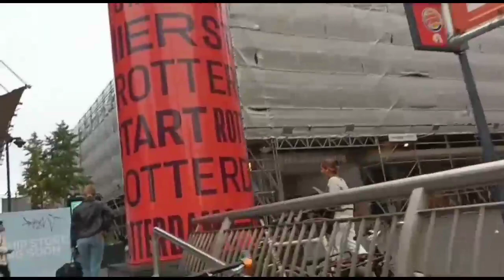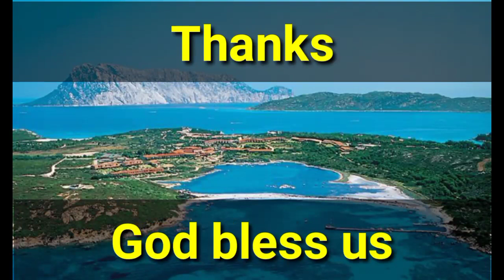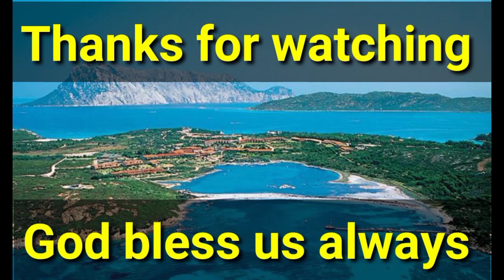Part 01 Road Trip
mamasyal mina pag may time for relaxing